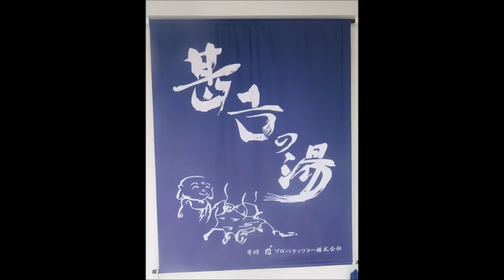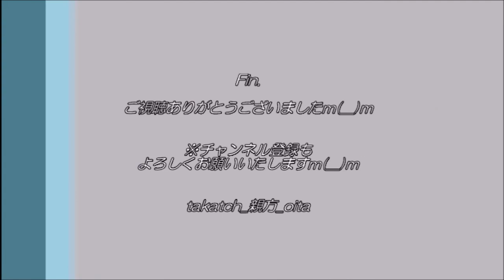【温泉 大分♨】甚吉の湯 in 大分市中津留｜住宅街のモール臭香るツルツル湯♪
「大分市中東部の住宅街にひっそりとたたずむバリアフリー湯」
OBS大分放送や大分舞鶴高校などの近くにある温泉。大きな道から少し入り込んだ箇所にございます。
マンションの１階に一般公開されている温泉です。
もともと福祉施設があったそうで、その後に一般公開されたそうです。そのため、浴室はバリアフリー構造です。
最近知った温泉施設のため、今回が初訪問！雑誌や温泉ウェブサイトなどで最近よく紹介されている温泉に潜入…いえ、お邪魔いたしますm(__)m

‹♨甚吉の湯（※2021年1月中旬時点）›
・住所→大分市今津留２丁目５-１９
・時間→12:00 ～ 22:00（入場～21:30)
・休館→水曜日
・料金→３００円
・泉質→ナトリウム－塩化物泉
・駐車場→隣接のコインランドリー横に公式駐車場１台分あり